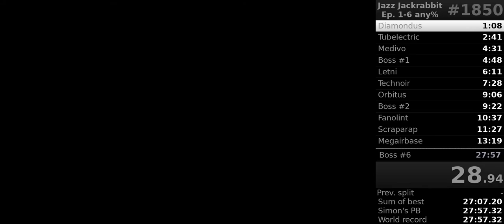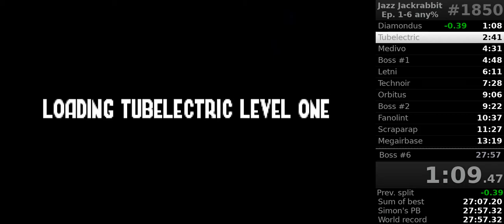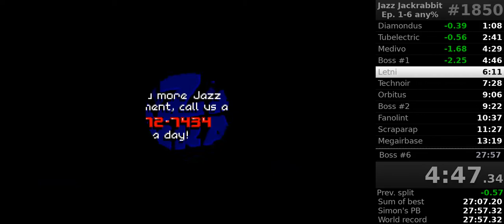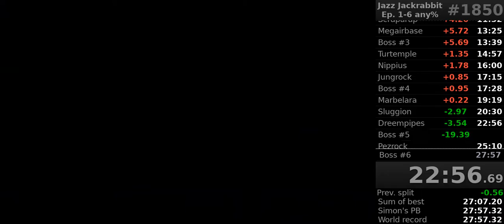Jazz Jackrabbit 1 speedrun in 27:53, Episodes 1-6 (World Record)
Played in DOSBox at 40,000 cycles.

The new TNT exit in Nippius 1 will save 0.5 seconds; it was routed by Carlito.